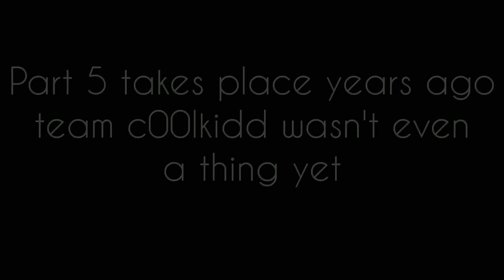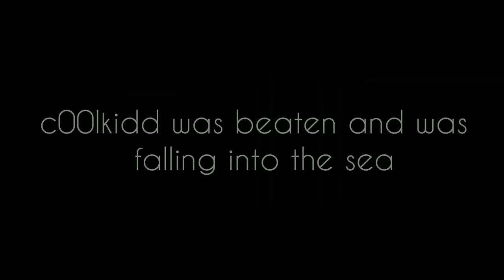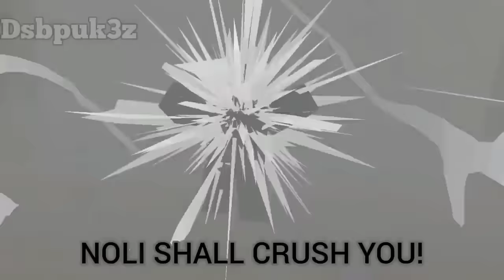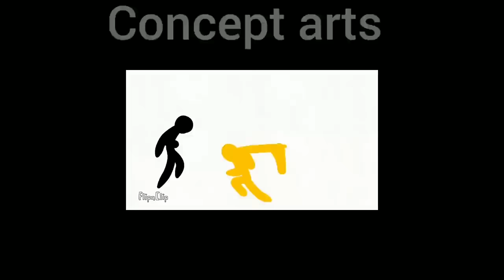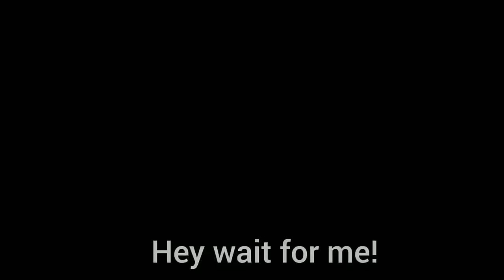Roblox Hacker Animation Chapter 1 Full Movie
This chapter is a bout Roblox Hackers jealous of each other and caused a conflict.
This video will be the end of chapter 1.

Timestamps (Also the timeline of the story in order)
0:00 Intro
0:11 Part 5 (Guest 666 vs 007n7, c00lkidd story)
4:17 Part 4.5 (McNoobster Story)
5:25 Part 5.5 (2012 April fools hackers vs Noli
7:30 Part 4 (iTrapped vs Tubers93)
10:23 Part 1 (Tubers93 vs c00lkidd)
11:57 Part 2 (Tubers93 vs c00lkidd final)
14:47 Transition 1
15:01 Part 3 (Admin vs Hackers)
18:58 Transition 2
19:36 Part 6 (Final Battle)
24:21 Credit
24:45 Bonus
25:05 Outro